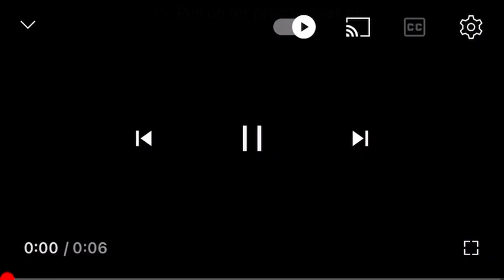Nicktoons Ocean Bumper